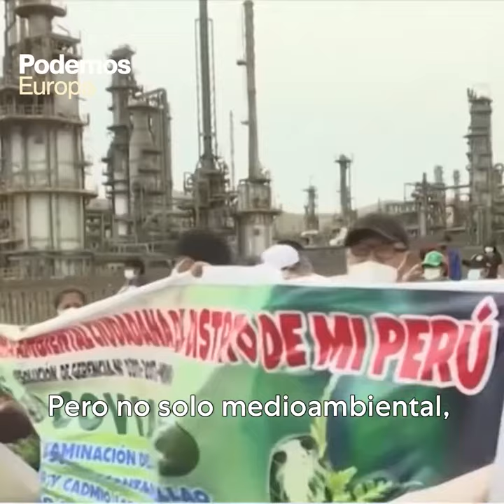¿Qué es la debida diligencia?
La Directiva europea sobre la debida diligencia de las empresas puede ser una ley histórica sobre la responsabilidad de las mayores empresas de la Unión Europea. El Parlamento ya ha aprobado su versión, que ahora tendrá que negociar con las del Consejo y de la Comisión Europea, para pactar un texto final antes de que acabe 2023.

¿Qué supone esta directiva? Entre otros avances, hará que las empresas cumplan con criterios más estrictos en materia de derechos humanos o protección medioambiental, además de permitir que la justicia de los Estados miembros pueda exigir a las empresas que presuntamente causen daños, que revelen información sobre su actividad. Sin esa información, es casi imposible hacer que estas multinacionales rindan cuentas por sus abusos contra los derechos humanos o los daños al medioambiente.